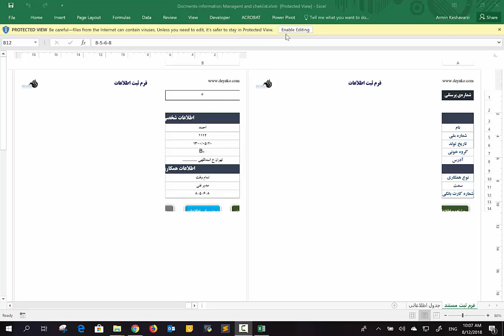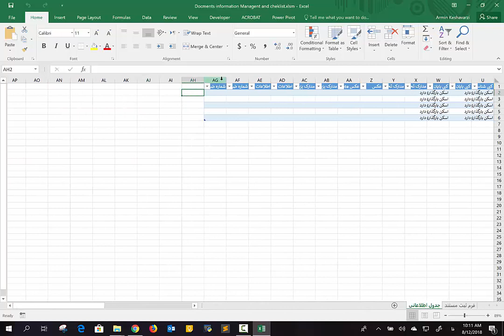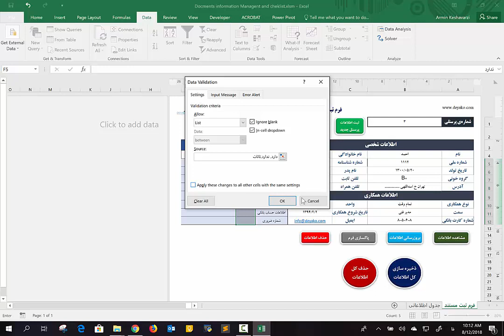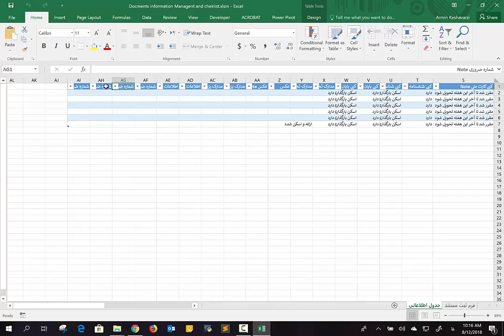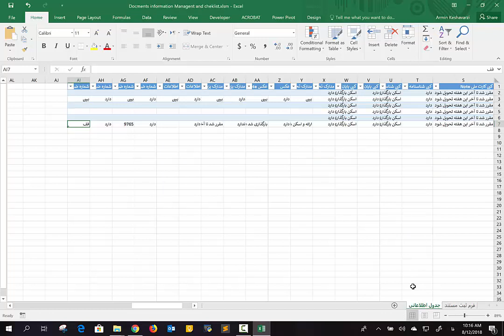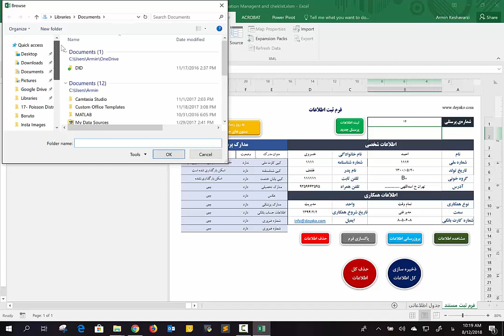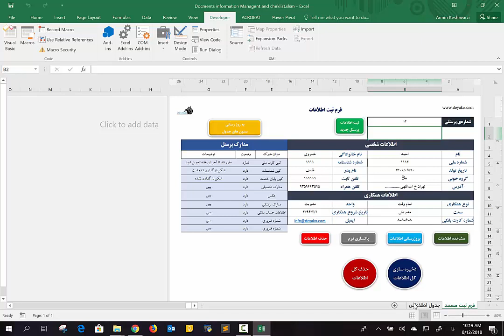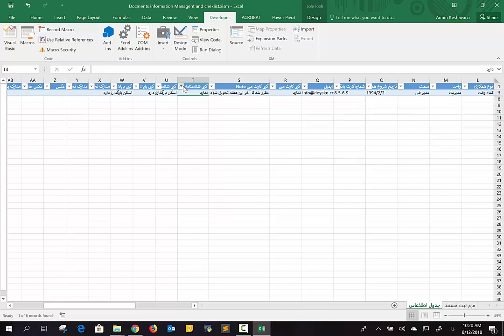ذخیره و مدیریت اطلاعات کارکنان در اکسل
برای دانلود این فایل اکسل به آدرس زیر مراجعه کنید
این نرم افزار به منظور ثبت مدراک و اطلاعات کارکنان (همچنین می توان از آن برای کالاهای انبار نیز استفاده کرد) توسعه داده شده است. ذخیره و مدیریت اطلاعات کارکنان ، نیاز به نظم و تهیه یک پایگاه دارد تا از طریق آن بتوان متوجه شد که هریک از پرسنل چه مدارکی را بایست به شرکت ارائه دهند و نیز چه مدارکی را تا کنون ارائه داده اند و چه مدارکی را نیاز است تا در آینده به شرکت ارائه دهند. این نرم افزار تحت مایکروسافت اکسل بوده و با استفاده از ماکرو نویسی (با زبان VBA ) توسعه داده شده است و هیچگونه پسوردی برای آن لحاظ نشده است. بنابراین کاربران امکان استفاده از تمامی ابزارها و امکانات اکسل را در آن دارا هستند.